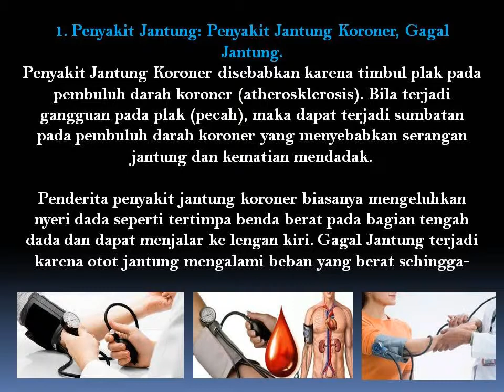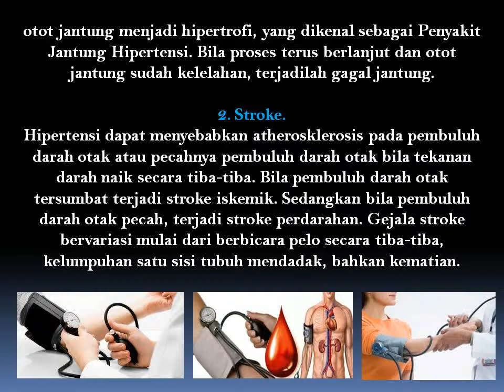5 Akibat Menyeramkan Akibat Darah Tinggi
Banyak penderita hipertensi menganggap remeh penyakitnya, karena mayoritas penderita hipertensi tidak mengalami keluhan apa-apa.

Sebagian kecil mengalami keluhan pusing, sakit kepala, dan leher terasa tegang. Karena keluhan tidak terasa berat, hipertensi sering kali dipandang sebelah mata. Mengenal bahaya hipertensi sangat diperlukan agar penderita hipertensi memiliki motivasi yang kuat untuk menghindari komplikasi hipertensi.